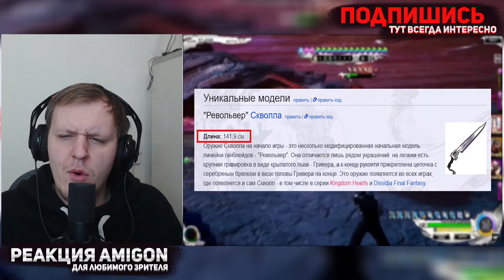ПОЧЕМУ ГАНБЛЕЙД ПЛОХОЙ МЕЧ? | Final Fantasy | Реакция на Ammunition Time